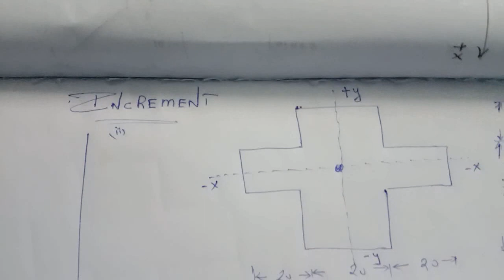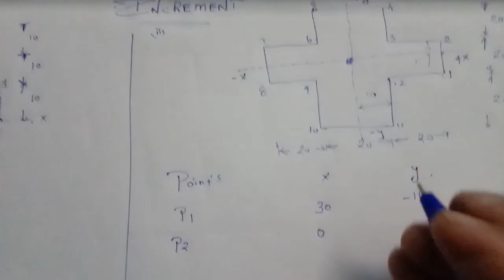CNC VMC Beginner Manual Programming class - 6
CNC G-CODES & M-CODES FUNCTION

Cnc & Vmc Basic Manual Programming Tutorial Class Explain

Basic Manual Programming